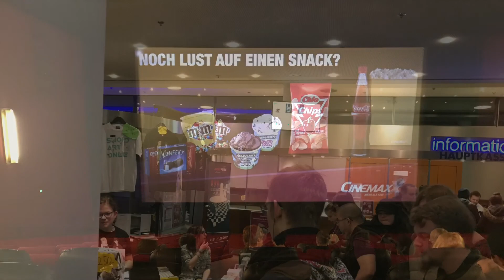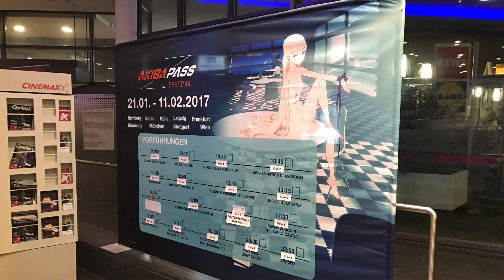Einblicke zum AKIBA PASS FESTIVAL 2017 | Stuttgart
Hallo,
heute mal ein "kleines" Video zum Akiba Pass Festival, das ich am 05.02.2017 besucht habe. Das Video beruht auf meiner Meinung!
Eure Li

Ihr wollt kein Video mehr verpassen?

____ABONNIEREN____

Ihr wart auch beim Festival, wie fandet ihr die Filme, welche habt ihr angeschaut?

Links zu den Trailern der Filme